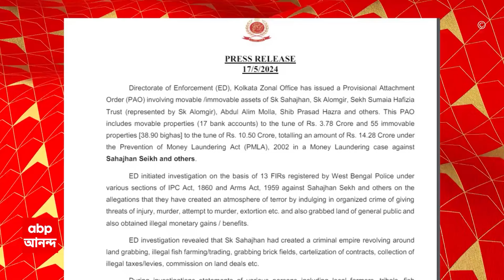Sandeshkhali Incident: ১৭ অ্যাকাউন্টে কোটি কোটি টাকা! ৫৫ স্থাবর সম্পত্তি! বাজেয়াপ্ত ইডির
ABP Ananda Live: শেখ শাহজাহান (Sheikh Shajahan) ও তাঁর ঘনিষ্ঠদের আরও (Sandeshkhali Case) সম্পত্তি বাজেয়াপ্ত করল ইডি (ED)। জমি, ভেড়ি-সহ ১৪ কোটি ২৮ লক্ষ টাকার সম্পত্তি বাজেয়াপ্ত করল ইডি। শেখ শাহজাহান, তাঁর ভাই আলমগিরের স্থাবর-অস্থাবর সম্পত্তি বাজেয়াপ্ত। শিবু হাজরা-সহ আরও কয়েকজন শাহজাহান ঘনিষ্ঠের সম্পত্তি বাজেয়াপ্ত। বাজেয়াপ্ত ১৭টি ব্যাঙ্ক অ্যাকাউন্টে থাকা ৩ কোটি ৭৮ লক্ষ টাকা। সাড়ে ১০ কোটি মূল্যের ৫৫টি স্থাবর সম্পত্তিও বাজেয়াপ্ত করল ইডি। শেখ শাহজাহান ও তাঁর ভাই আলমগিরের ৩টি গাড়িও বাজেয়াপ্ত।

খোদ সিভিক ভলান্টিয়ারের স্ত্রীকে অপহরণ করে ধর্ষণের চেষ্টার অভিযোগ। সন্ত্রস্ত সন্দেশখালিতে রাতারাতি বদলে গেল রাতপাহারার ছবিটা। ঝাঁটা, লাঠির পাশাপাশি রাত জেগে গ্রাম পাহারায় এবার মহিলারা হাতে তুলে নিয়েছেন শঙ্খ ও কাঁসর। ভাইরাল হয়েছে তার ভিডিও। বেড়মজুরের মহিলাদের একাংশের অভিযোগ, তৃণমূলের দুষ্কৃতীরা বুধবার রাতে গ্রামে ঢুকে সাধারণ মানুষের ওপর অত্যাচার চালিয়েছে। তাঁদের দাবি, এই ধরনের ঘটনার পুনরাবৃত্তি ঠেকাতেই পালা করে রাত জাগছেন তাঁরা। কেউ আক্রান্ত হলেই যাতে তার সঙ্কেত সবাইকে পৌঁছে দেওয়া যায়, সেজন্যই গ্রাম পাহারায় কাঁসর, ঘণ্টা আনা হয়েছে বলে মহিলাদের দাবি। তল্লাশির নামে পুলিশ বাড়ি বাড়ি গিয়ে অত্যাচার করছে বলেও অভিযোগ করেছেন তাঁরা। ১৩ মে থেকে বেড়মজুর গ্রামে মহিলাদের একাংশের রাতপাহারা চলছে।